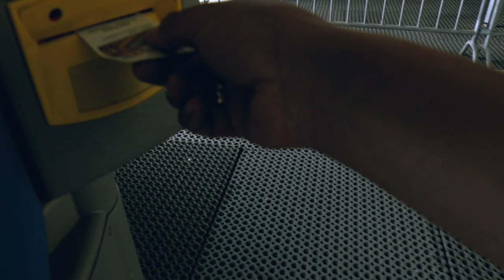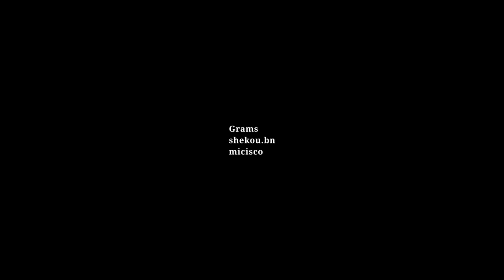Stubaital zum Hohen Burgstall 2611m , Zwei Anfänger, 7 Summits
Nachdem wir im vorherigen Video den Elfer gemacht haben gehts heute auf den Hohen Burgstall. Den zweiten der Seven Summits. MMn ein wenig einfacher als der Elfer, trotzdem gehts an der ein oder anderen Stelle links, rechts doch was steil nach unten :-)

Über ein Like freuen wir uns immer :-) Bei Fragen einfach Fragen!
Daumen nach unten wenn ihr alles doof findet!

Equipment:
Canon 90D (Internal Mic)
Canon 17-55mm, f/2.8
JOBY GorillaPod
Osprey Talon 26 Rucksack